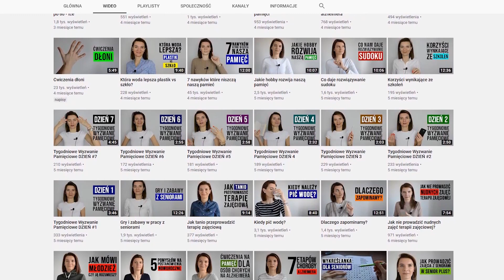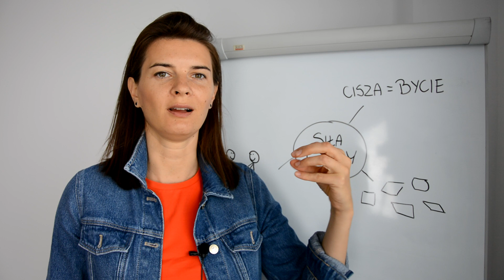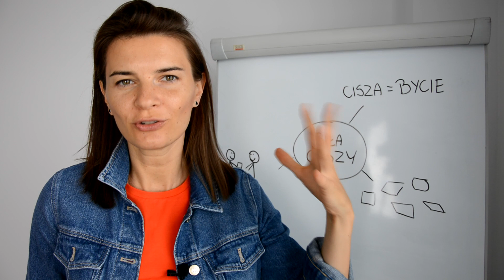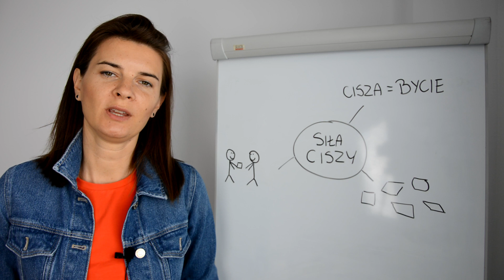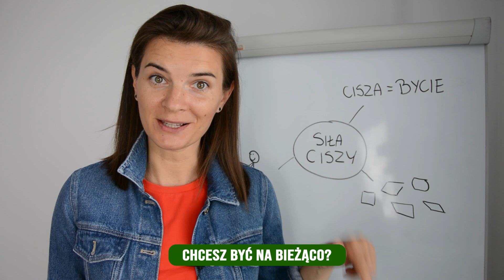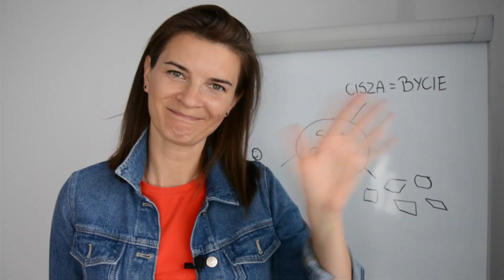Siła ciszy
Ćwiczenia na pamięć dla seniorów i trening mózgu dla seniorów to główne działania jakimi zajmuje się na tym kanale ale nie jedyne.
Znajdziesz tu informację o seniorach ich potrzebach, chorobach jakie mogą im zagrażać, objawach chorób i wiele innych informacji, które dotyczą osób starszych.
Sprawdź sam!!!

Cisza w naszej codzienności to dobro luksusowe.
Dlaczego?
Po pierwsze ciszy nie może mieć każdy, o ciszę trzeba powalczyć czasem samemu ze sobą.
Cisza to nie tylko zewnętrzne wycie w bezgłosie ale także to bycie z samym sobą.
Dlatego to jest coś luksusowego. Bardzo mało osób jest w stanie dać sobie przestrzeń ciszy. Uciekamy przed nią bo świadomie lub nieświadomie wiemy jak wielką ona ma siłę. Cisza może odkryć to co skrywamy w naszym wnętrzu, cisza wydobywa nasze pozytywy i negatywy. Cisza sprawia że poznajemy siebie a nie zawsze ten proces jest łatwy.
Cisza może zmienić wszystko w twoim życiu. W moim tego dokonała.